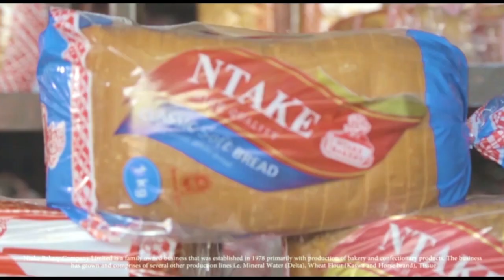OMUKISA GWOMUKONO GWO